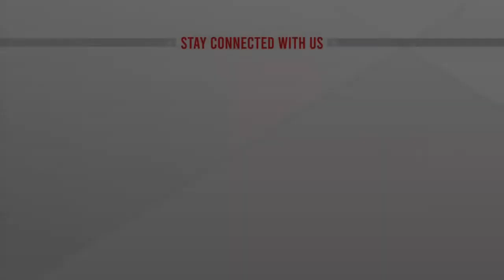প্রথম দিনের কোরবানির চামড়ার হাট কেমন ছিলো?